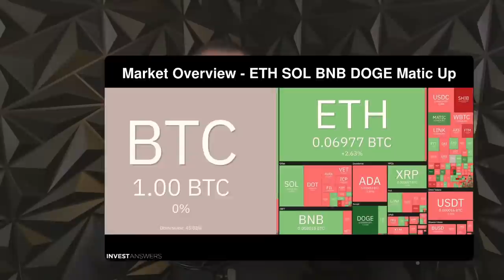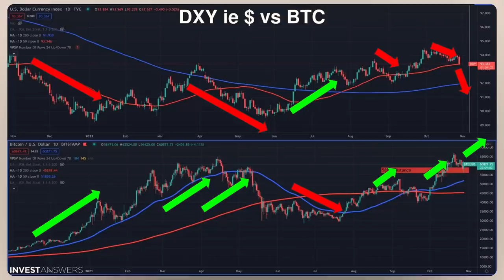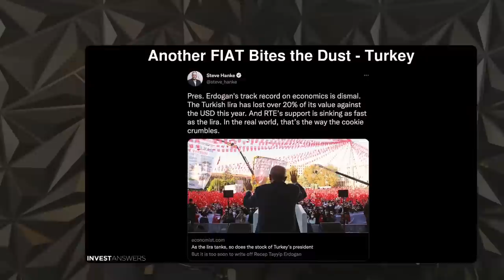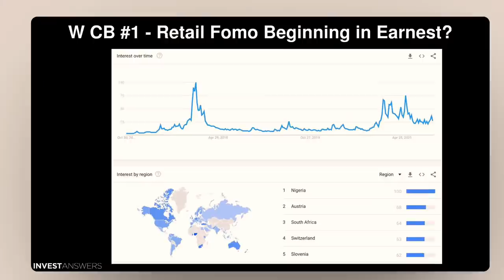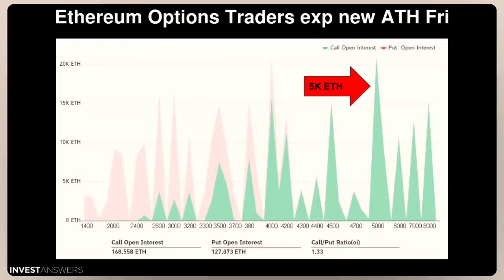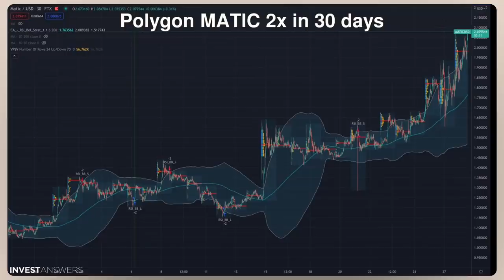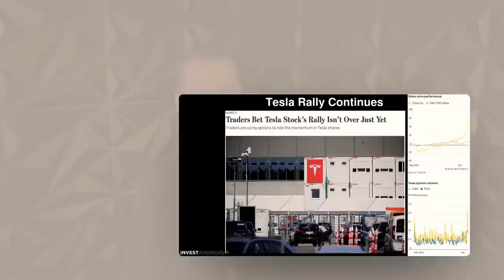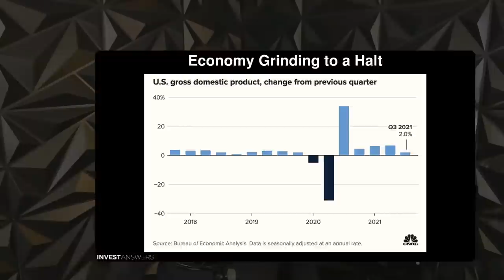Market Update: Bitcoin, Ethereum and ETH ETF, MATIC, $DXY $COIN $TSLA and $GOOG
0:00 Disclaimer - this is Edutainment and not Financial Advice - The opinions expressed in the video are for general informational purposes only and are not intended to provide specific advice or recommendations for any individual or on any specific security or investment product. It is only intended to provide education about the financial industry.
00:10 Market Overview - ETH SOL BNB DOGE Matic Up
01:00 BTC Flash Crash 6.2K in 80 mins
02:00 BTC vs 1970-79 Gold
03:00 Math and Bitcoin Denomination
04:00 SBF Biggest Concern
05:00 Another FIAT Bites the Dust - Turkey
06:00 Speaking of FIAT
07:00 eNaira - More Possibilities My A$$
08:00 Despite the Fleas - CB #1 - Explains outages
09:00 W CB #1 - Retail Fomo Beginning in Earnest?
10:00 Ethereum Futures ETF Launch Date?
12:00 Ethereum Options Traders exp new ATH Fri
13:00 McGlone: ETH in a Clear Bull Market
14:00 ETH Based Hacks Continue
15:00 ETH up 63% in 36 Days
16:00 My Alma mater Accepting BTC and ETH
17:00 Polygon MATIC 2x in 30 days
18:00 USA Doge : Australia ADA
19:00 Tesla Rally Continues
20:00 Google 3x in 18 mths
21:00 The Meta Brand should fix everything
22:00 Economy Grinding to a Halt
23:00 DXY$ vs BTC
24:00 Superchat questions